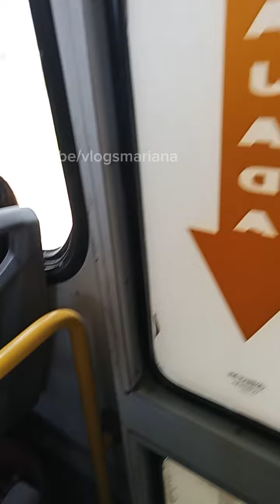de comprás para la graduación de Naomi 🎓🎉